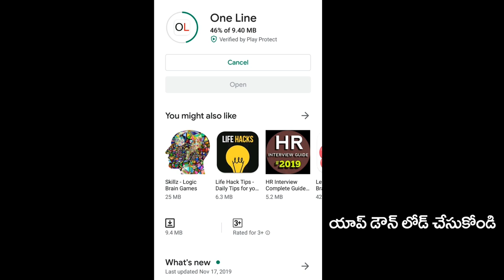మీరు సెల్ వాడుతున్నారా..? వెంటనే ఇలా చేయండి లేదంటే సిమ్ బ్లాక్ | Shocking News For Mobile Users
మీరు సెల్ వాడుతున్నారా..? వెంటనే ఇలా చేయండి లేదంటే సిమ్ బ్లాక్